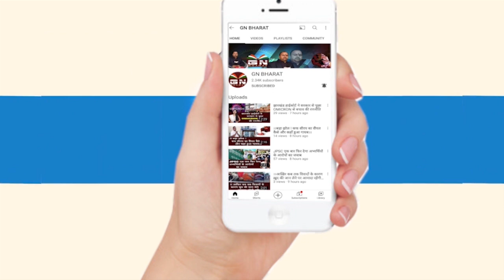धनबाद अग्निकांड मामले में हाईकोर्ट में सुनवाई के बाद हाईकोर्ट के वकील ने सुनिए क्या कहा